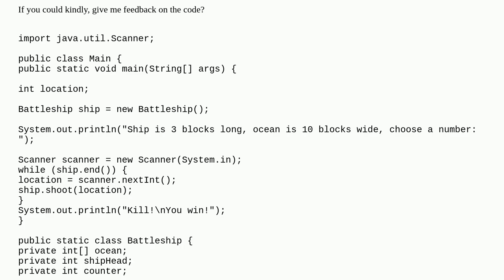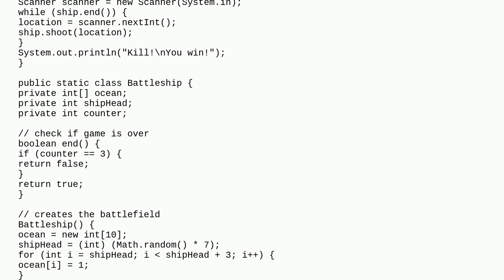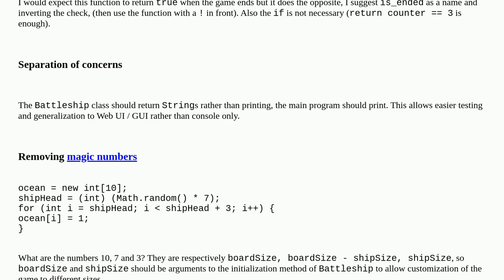My First Java Battleship Simulator (single array, single ship)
A special thanks goes out to the community

  battleship java beginner